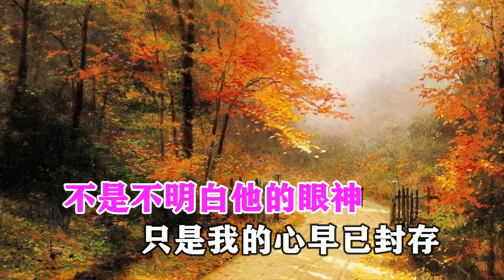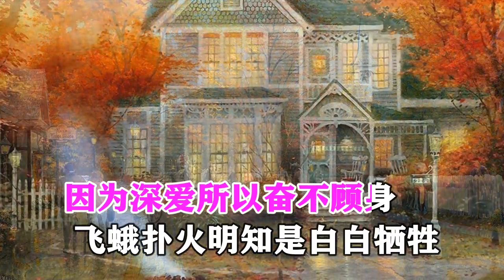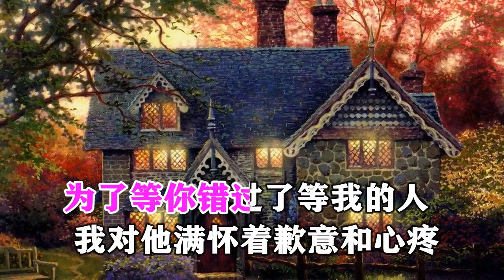安静 等你错过等我的人 KTV